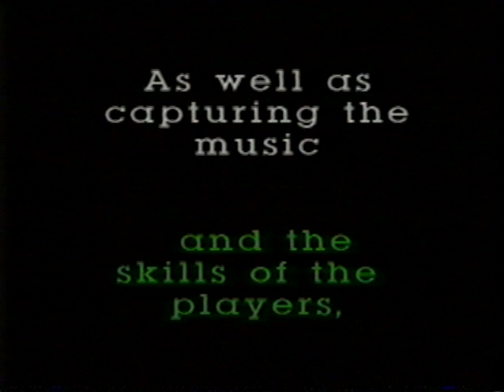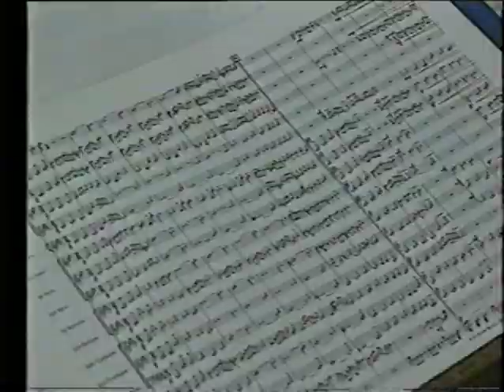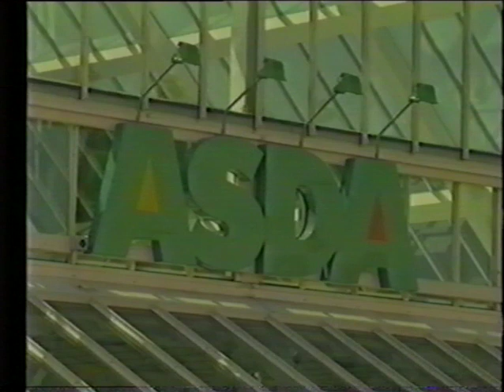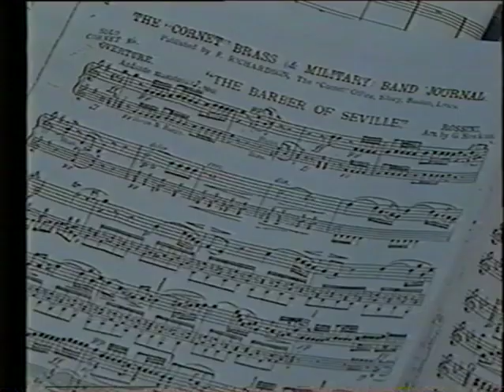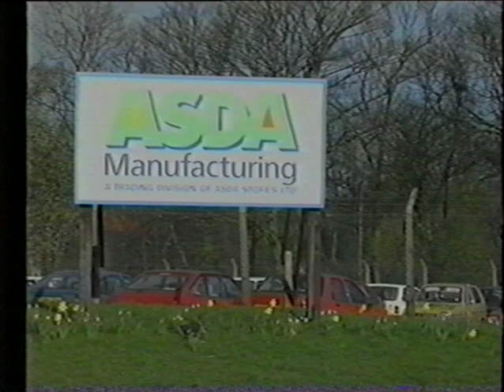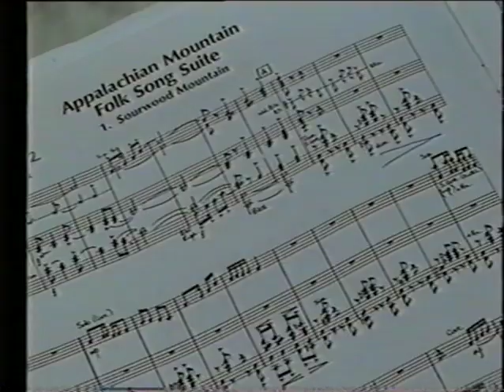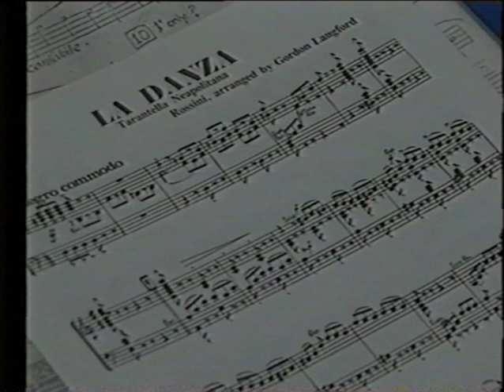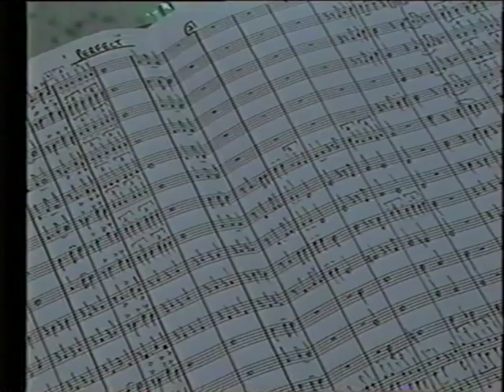Asda Manufacturing Brass 1991